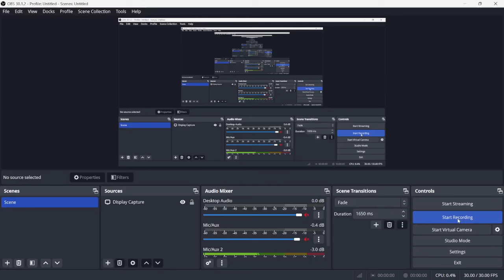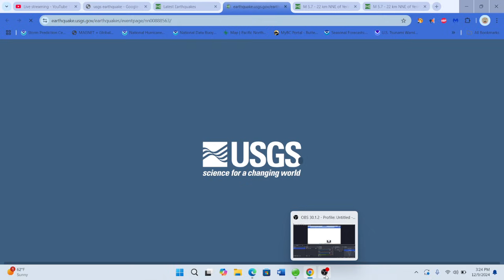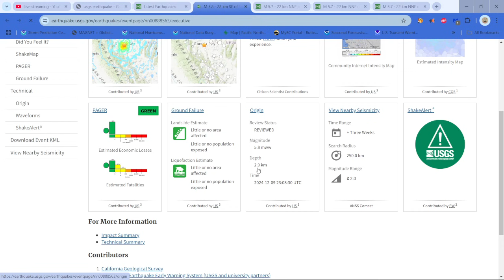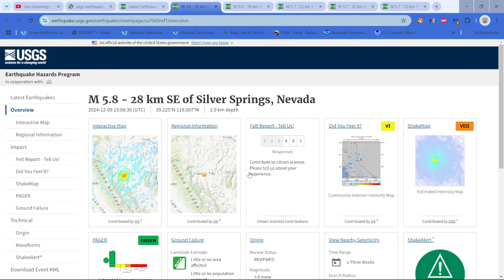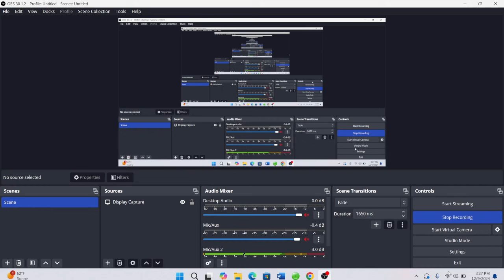Breaking! Large 5.8 Earthquake hits Reno Nevada Area. Monday